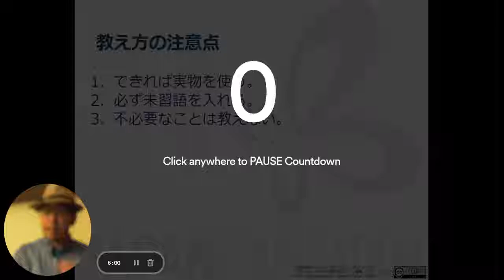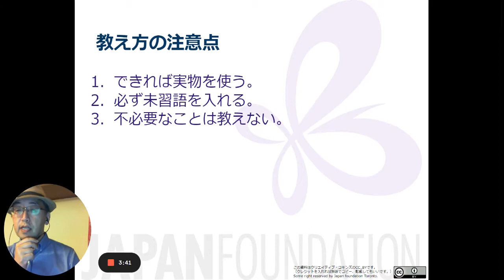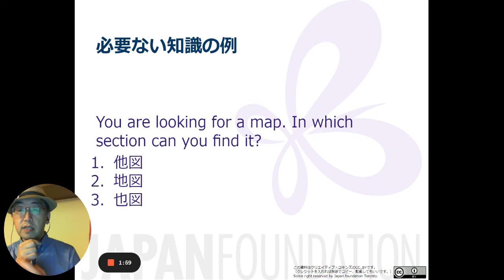18 注意点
2014年以降の「むらログ」の内容はKindle本にもまとめられています。2018年中にこちらの本をご購入になると、その収益は全額が「外国にルーツを持つ子どもと若者のための日本語教育・学習支援事業」を実施しているNPO法人青少年自律援助センターに寄贈されます。電子書籍はスマートフォンのアプリでも読むことができます。